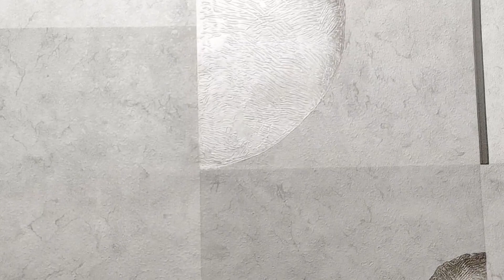Обои Палитра Eclipse HC72080-14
Обои Палитра Eclipse HC72080-14 в этом видео мы покажем вам обои Палитра Eclipse HC72080-14 производства Россия в стилях Современный, Урбанистический. Узоры на полотне представлен как Геометрия, Абстракция. Где именно поклеить эти обои каждый решает сам по своему вкусу, но больше всего их используют в таких комнатах как Гостиная, Кухня, Детская. В оттенке полотна преобладает цвет Белый. Обои Палитра Eclipse HC72080-14 Вы можете заказать